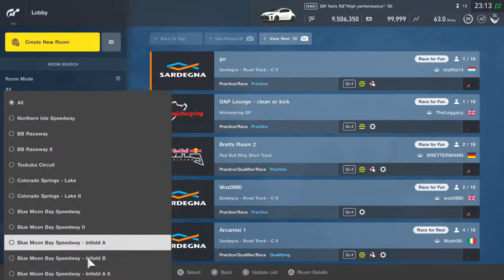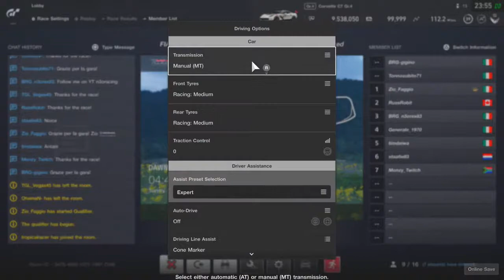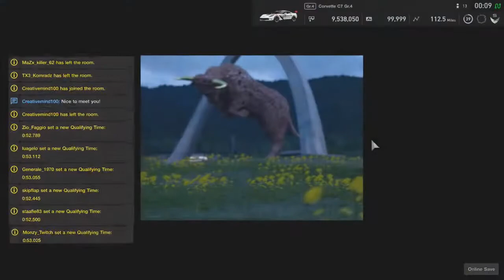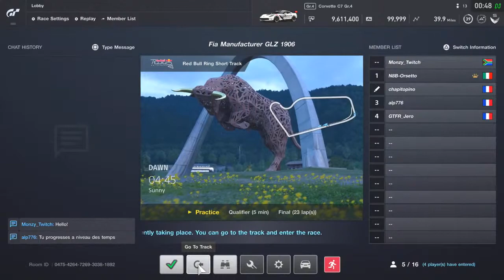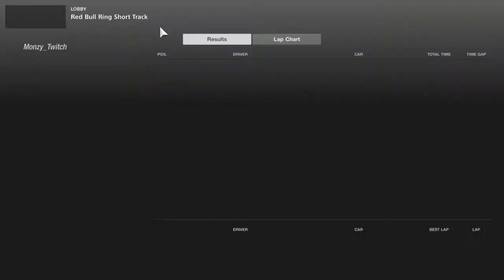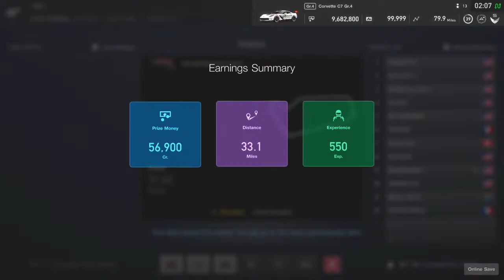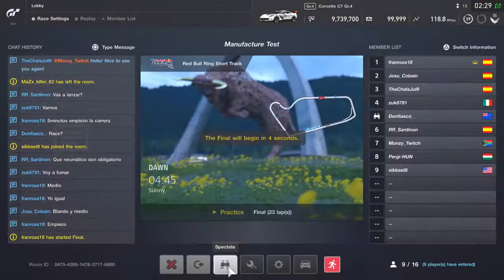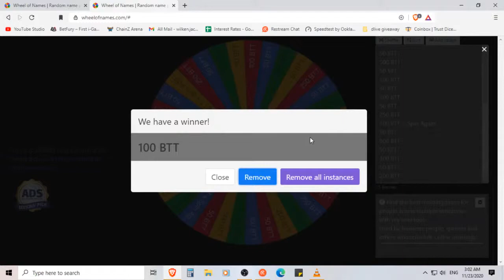Incent ON - Gran Turismo Sport